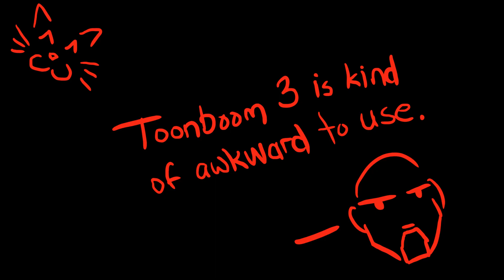The Summoning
A quick one this time to figure out a few things in Toonboom 3. No adorable flavor description.

No, there is not.